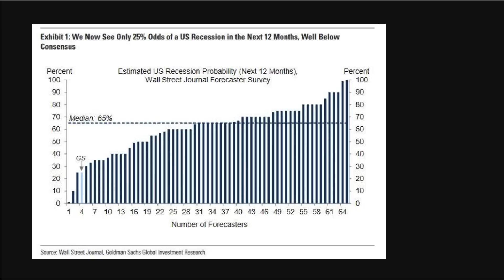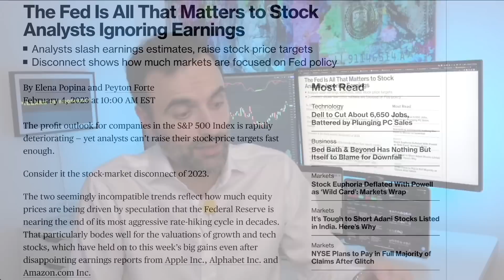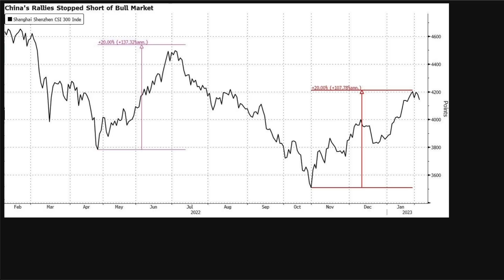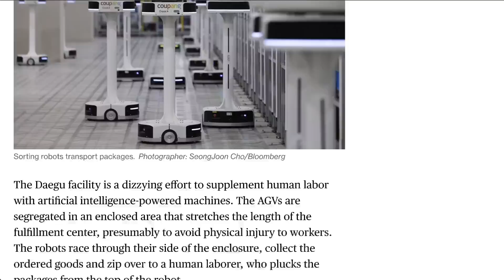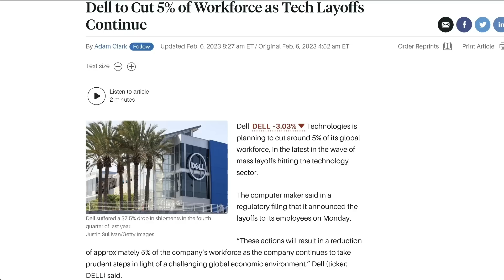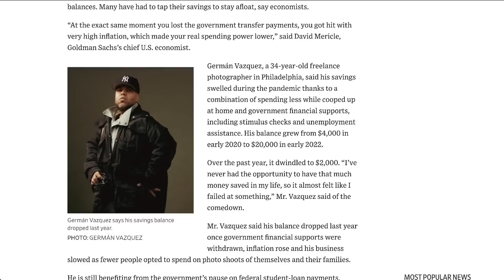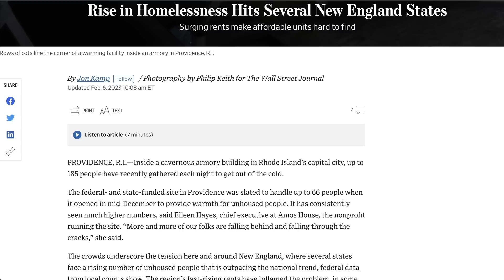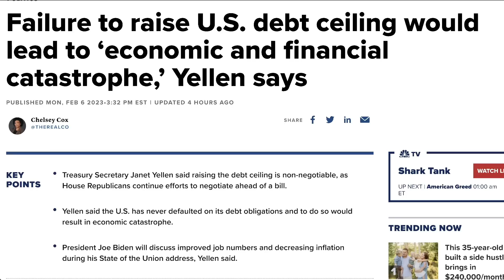Goldman Sachs Says NO RECESSION | But Here’s What They Hid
Once Flush Savings Accounts Are Starting to Run Dry. High prices and the end of pandemic-relief programs are eating into household savings. Americans have spent down about 35% of the extra savings they accumulated during the pandemic as of mid-January.

TOPICS AND TIMESTAMPS:
Recession No More 0:00
Debt Standoff 11:53